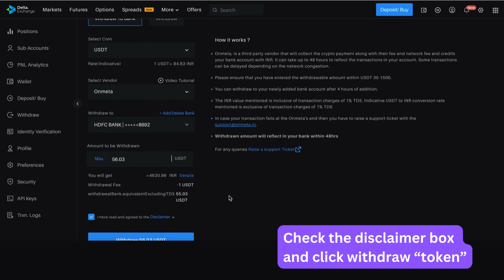Sell crypto tokens seamlessly on Delta Exchange powered by Onmeta